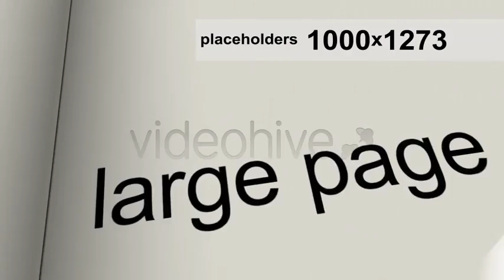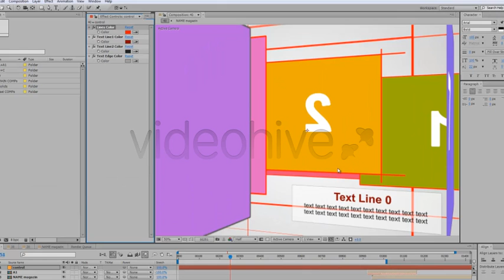New Magazine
Includes: two projects (PAL,NTSC).

Duration: 40, 30, 20 sec.

Easy customization.

Images and music not included.